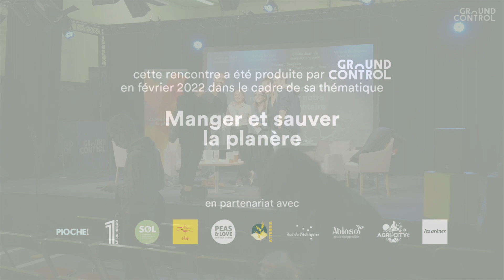talk • De l'utopie à la réalité : révolutionner notre système alimentaire - Deuxième partie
Table-ronde en présence de :

– Benoît Bringer, journaliste et auteur
– Emilie Jeannin, éleveuse à la Ferme de Lignières, engagée pour le respect et bien-être Animal.
– Valeria Rodriguez, responsable du pôle Plaidoyer et mobilisation pour Max Havelaar
– Edouard Bergeon, réalisateur, journaliste, restaurateur, agriculteur. Auteur du film "Au nom de la terre" et du livre Cultivons-nous (ed. Les Arènes)

Une rencontre modérée par Emmanuelle Vibert, journaliste et autrice.

Manger et sauver la planète, une programmation volontairement positionnée en marge de l’ouverture du Salon de l’Agriculture, du 23 au 27 février 2022, est une invitation à reconnecter notre alimentation à l’agriculture.

Et la bonne nouvelle c’est qu’il ya multiples façons de le faire. Toucher la terre en est une, imaginer de nouveaux modèles pour nos systèmes alimentaires utopiques et non moins réalistes en est une autre, intégrer ces sujets dans tous les aspects de nos vies quotidiennes, dans notre petit bac à plantes jusque dans une salle de ciné, également et bien sûr sauter le pas et lancer son activité est aussi possible et accessible aujourd’hui même pour un·e citadin·e pressé·e.
Alors, donnons-nous les moyens d’être tou·te·s des paysan·ne·s. Des personnes qui habitent leur terre et en prennent soin.

Enregistrement du jeudi 24 février 2022
Captation et montage : Studio Fred H / fred-h.com